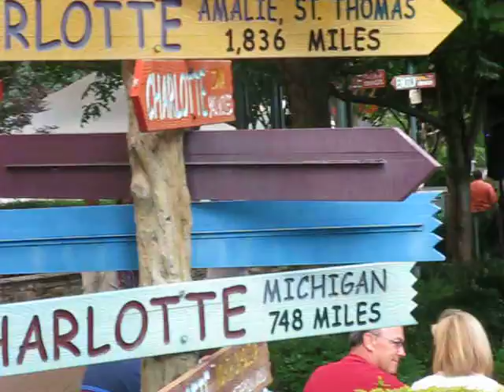Banjo Player in the park on a Saturday night - Charlotte, NC (2)